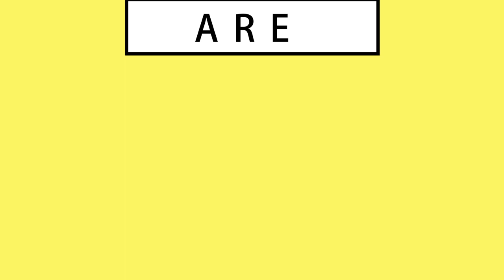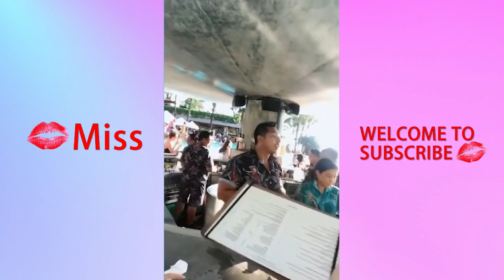【Miss】抖音 24 波涛汹涌 巨乳袭来！boob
汇聚抖音性感美女，丰乳肥臀，长腿细腰。。。Your sexy sweeties are all here！